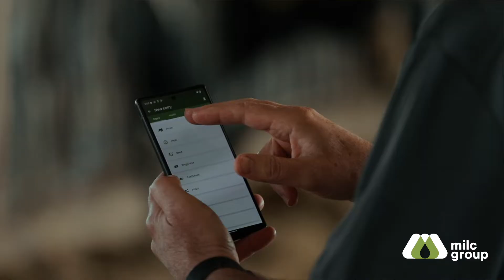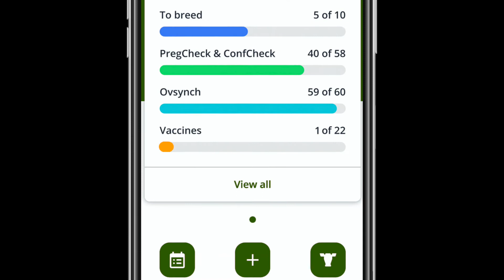Advanced Herd Management Simplified - animal™ by milc group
Been looking for the FULL STORY on our New Herd Management? Check it out.